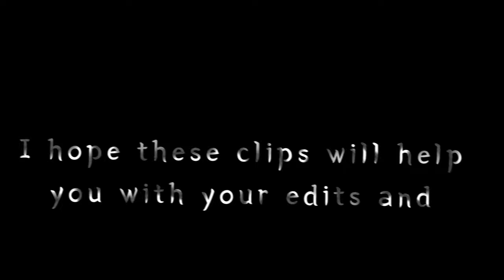The best Ronaldo Scene Pack•clips•goals•skills oat 4k/60fps🔥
I hope this scene pack will help you with your videos:)
And remember: